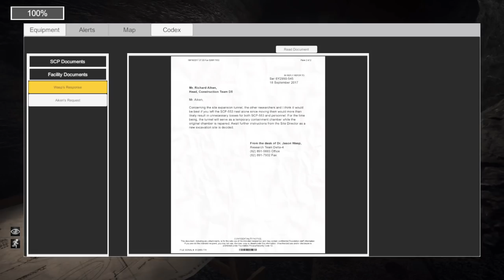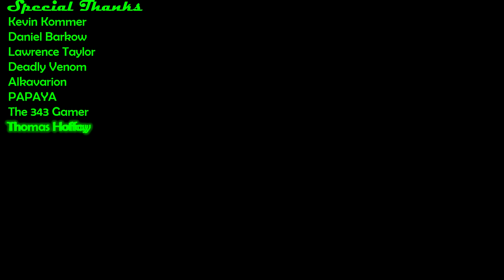SCP:CB - Unity Alpha (v0.5.6.1)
Feel free to chip in your two cents' worth to the creators. We need more lights!

Today, we go marching down the corridors to meet many new foes. Even a secret one!
All of them are NOT friendly. Mm. Mm.

Song in the beginning: "Casin" by glue70
Song in the end: "Evil Streets" by MK2

SO many not friendly...